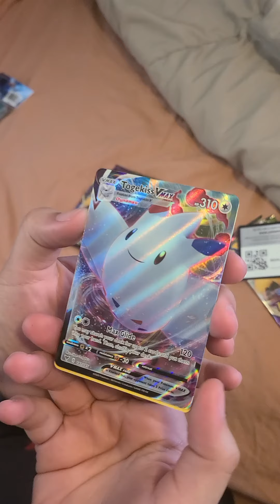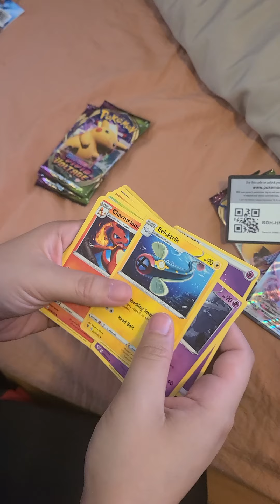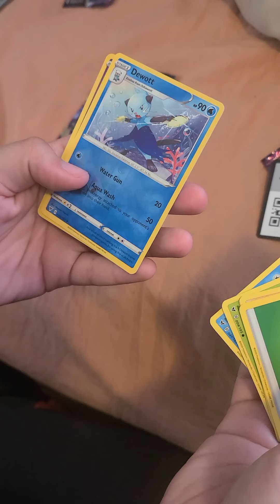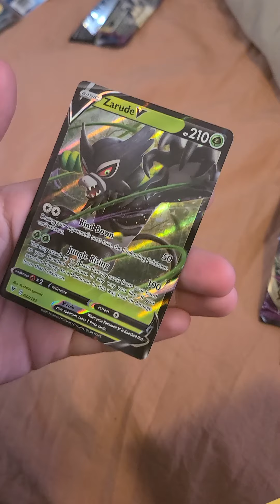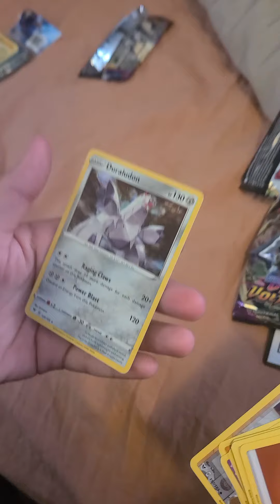Opening Pokemon Vivid Voltage Booster Packs - rainbow vmax Pikachu and ultra Rare pulls